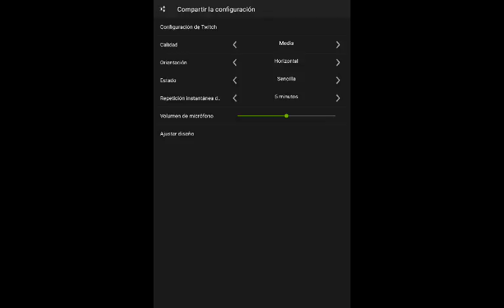Clash Royale - Intentanto llegar a la Arena 8 # 1 - Android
• Instagram .. bimbamkruger
• Xbox BimBam Kruger
 • PSN …….. BB_Kruger